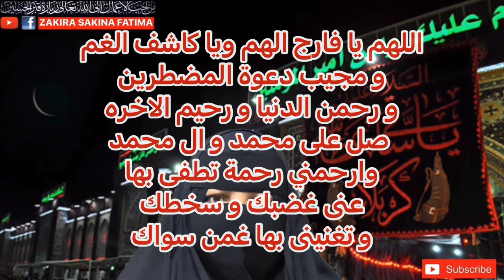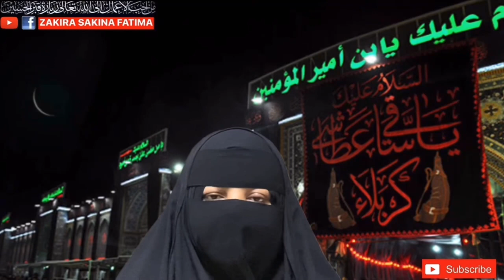Second Wednesday Of Rajab Imam Reza Jalali Amal رجب کا دوسرا بدھ امام رضا جلالی عمل